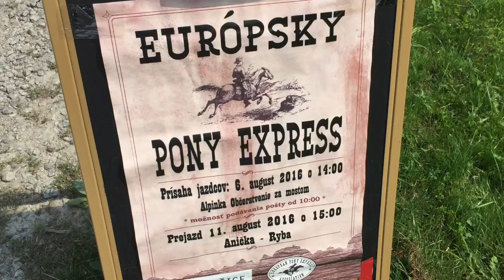Pony express na Alpinke